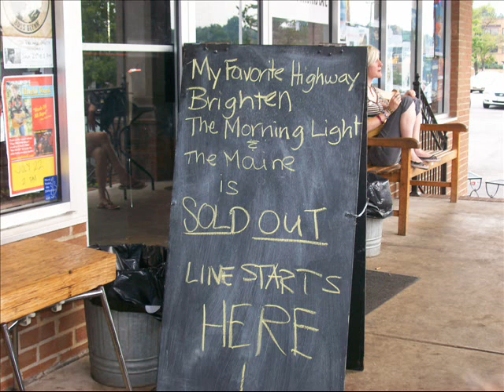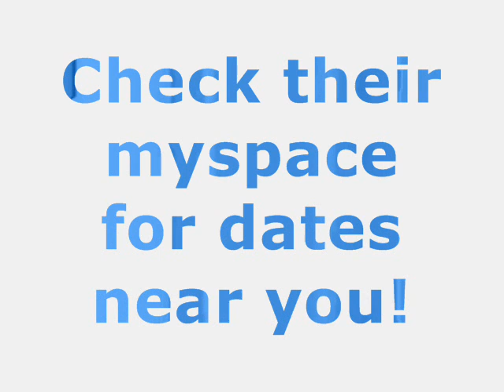THE MORNING LIGHT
1st Video: A Safe Bet(12.27.07 @ Rams Head Live)

2nd Video: Books and Letters (7.16.07 @ Jammin' Java)

All pictures and videos were taken by my sister and I.

BUY THEIR EP!
and see them on tour and on Warped!